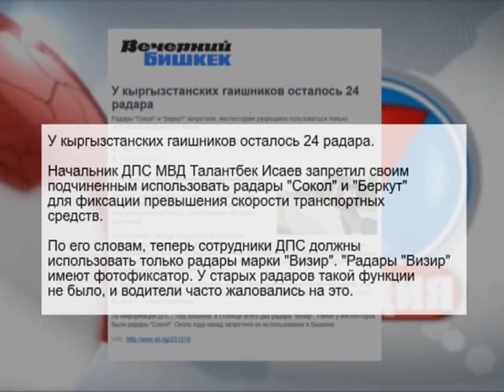Студия 7. Выпуск 10/2